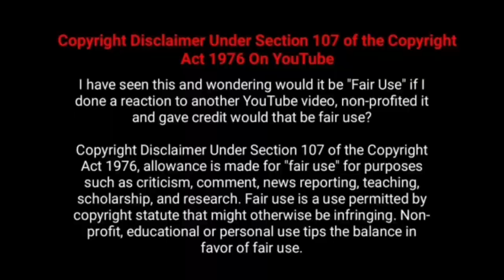இயக்குனர் கரு.பழனியப்பன் பட வசூல்| Director Karu.PalaniyappanAll Movies Box office Collection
Checkout  Movie Fdfs The Tamil Movie Director Karu.Palaniyappan All Movies Box Office Collection Analysis With Budget and Verdict Hit Or Flop List,